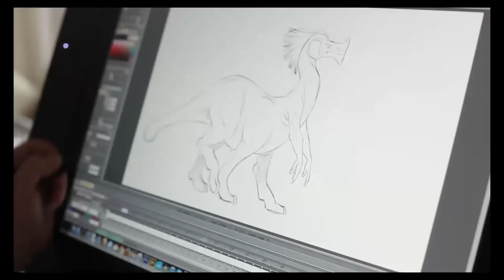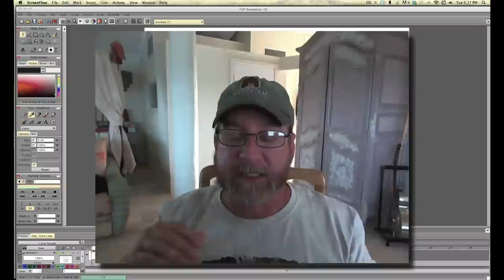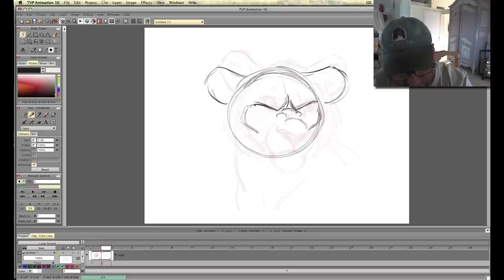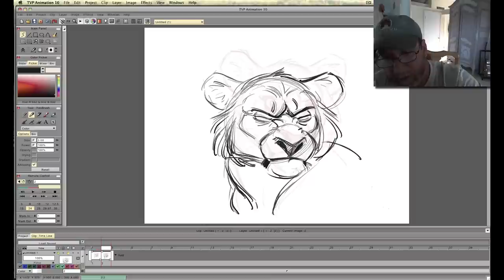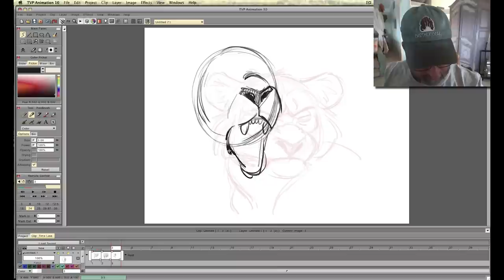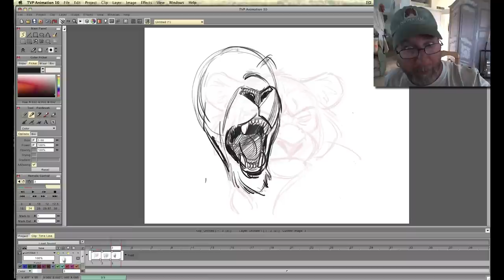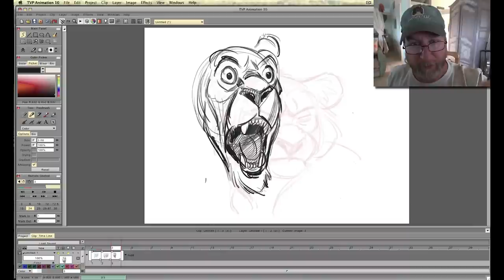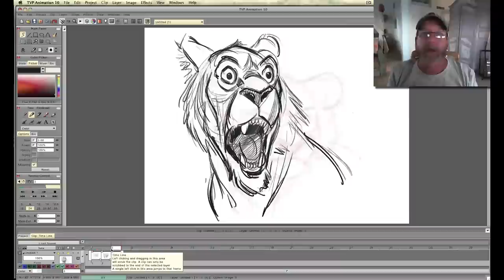Aaron's Art Tips Season 2 Episode 1 - Underlying Structure When Animating Expressions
In this first episode of the second season of Aaron's Art Tips, Aaron talks you through how he remembers the underlying anatomical structure when animating extreme character expressions. He'll take you through what areas he keeps rigid and where he stretches and squashes.